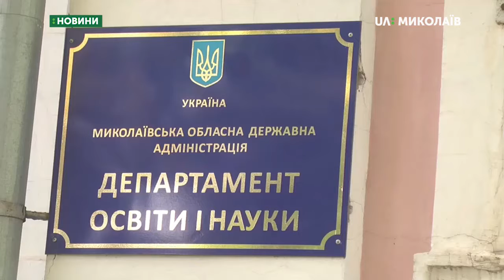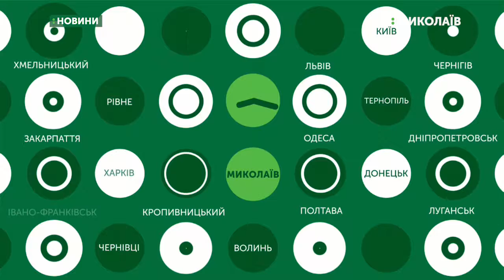07.08.2019. Новини. 19:00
Новини
Інформаційна картина дня (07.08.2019) поглядом кореспондентів телеканалу UA: Миколаїв (випуск новин — 19:00):
- на територію ДП «Миколаївський суднобудівний завод» зайшов СДК «Юрій Олефіренко»;
- у Миколаєві сьогодні розвели 3 мости;
- на Миколаївщині затримано працівника Нацполіції під час отримання 12000 гривень хабара;
- у Миколаївській обласній лікарні помер підліток;
- учнів не змушуватимуть носити шкільну форму;
- Миколаївський спортсмен здобув золоту медаль на студентському чемпіонаті Європи.